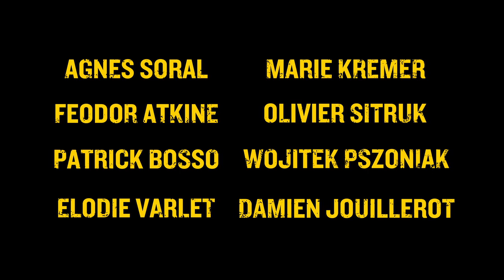CASSOS - TEASER 1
Un film de Philippe CARRESE avec Didier BENUREAU, Simon AStier, Patrick BOSSO, Agnès SORAL, Marie KREMER, Olivier SITRUK, Damien JOUILLEROT, Elodie VARLET.